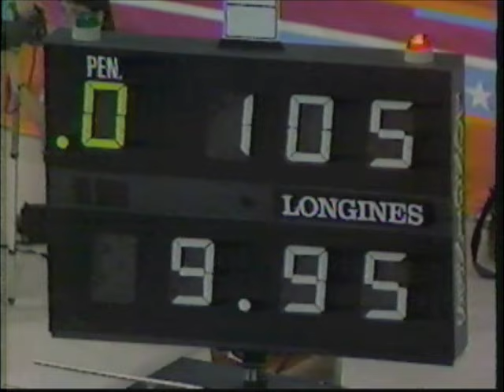1984 Olympic Games Gymnastics Women's Uneven Parallel Bars